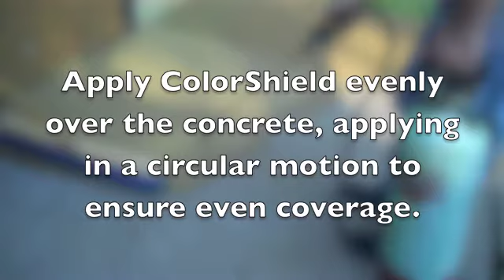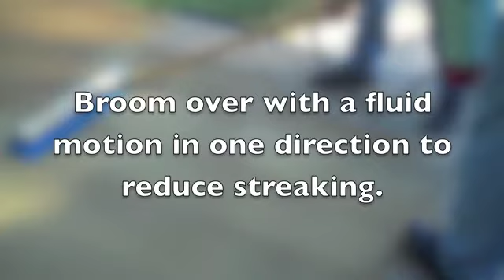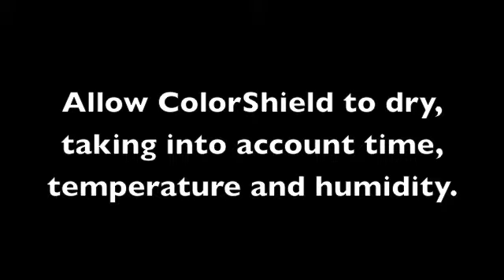Green Umbrella ColorShield™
Outdoor Application of Green Umbrella ColorShield.